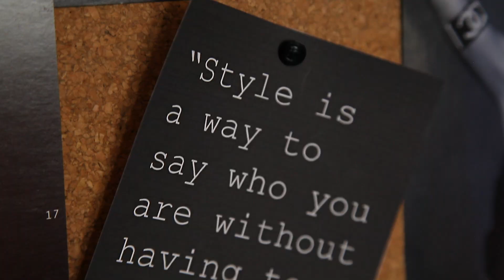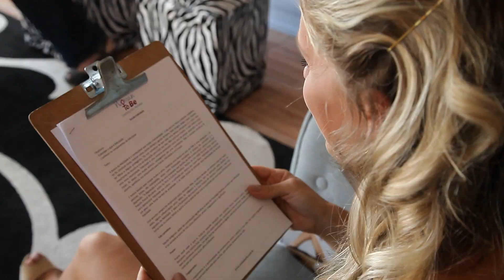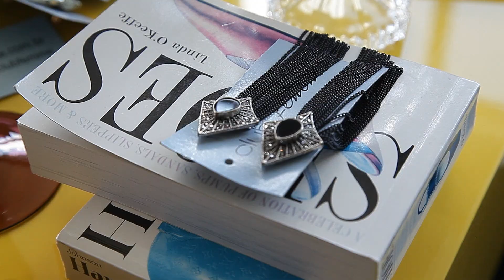ELA PGM 1 BLOCO 1